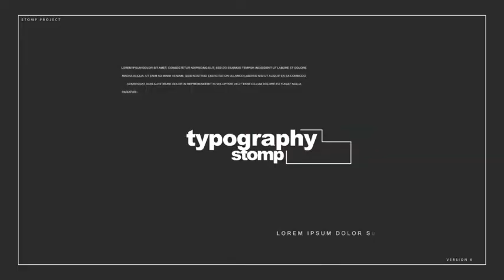Typo Stomp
6 Image Placeholders

11 Text placeholders

Fast rendering